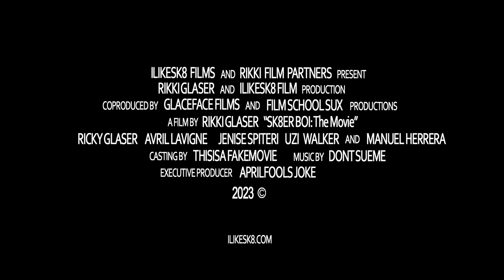Sk8er Boi: The Movie | Official Trailer (2023)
Theatrical trailer for the long awaited Sk8er Boi Movie.